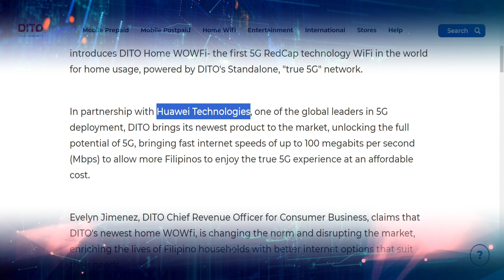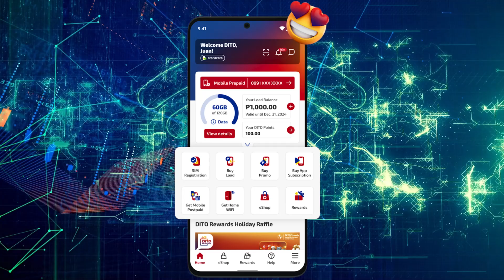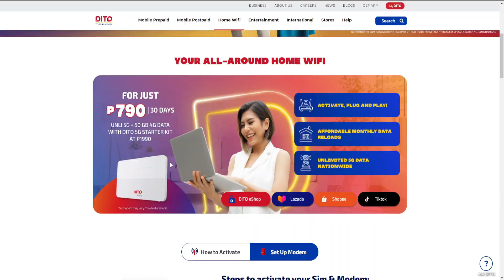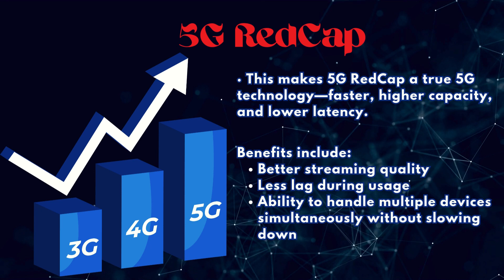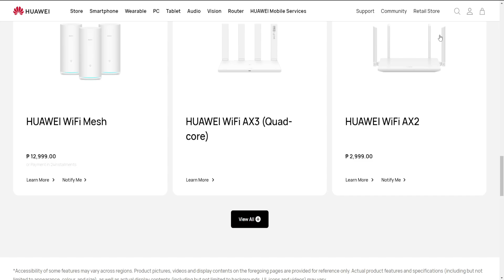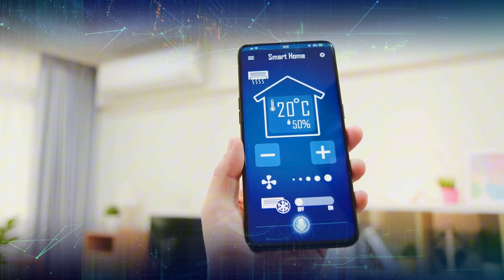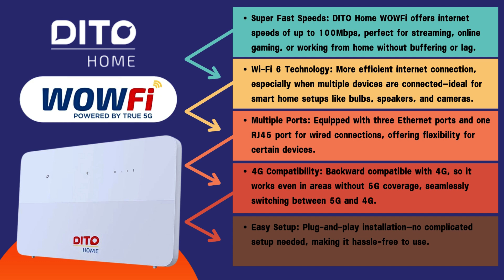DITO HOME WOWFi Prepaid WiFi | What is 5G RedCap? | Is This the Best Affordable 5G Modem?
In this first look, we’ll explore its features, pricing, and why it’s a game-changer for anyone looking for fast, reliable, and affordable home internet. With speeds up to 100Mbps and compatibility with both 5G and 4G networks, the DITO HOME WOWFi is perfect for homes across the Philippines. Find out where to buy and why this modem is a must-have for remote work, online learning, and seamless streaming!

TIME STAMPS:
00:00 Intro.
00:35 Overview and Where to Buy the DITO Home WOWFi
02:16 What is RedCap Technology?
04:08 Why DITO Released a Budget-Friendly 5G Modem
05:05 Features and Benefits of DITO Home WOWFi

JUAN'S INFO BREAK GAVE YOU VARIETY OF FACTS & INFORMATION | KEEP INFORMED